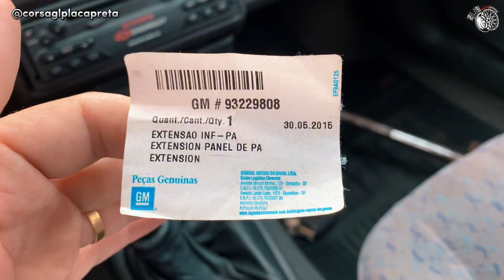Spoiler dianteiro Corsa GL/GLS 1.6 (Como instalar passo a passo)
Um vídeo explicando como faz a instalação da saia do pára-choque dianteiro do corsa GL, espero que esse vídeo ajude você a tirar suas dúvidas referente a essa peça que por sinal muda totalmente a frente do carro deixando bem mais esportivo e luxuoso se é que me entendem se te ajudei por favor se puder se inscreva no canal 🙏🏼 abraço fiquem com Deus !

corsa gl placa preta
corsa chevrolet
corsa classic
corsa 1997
corsinha wind